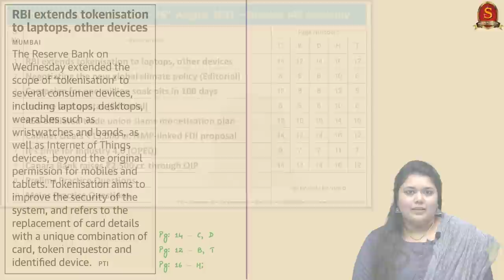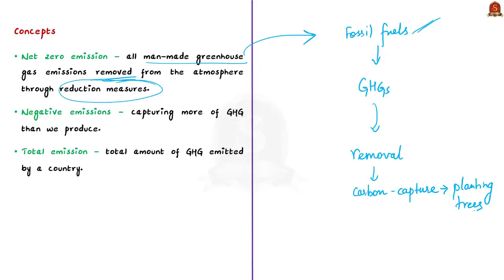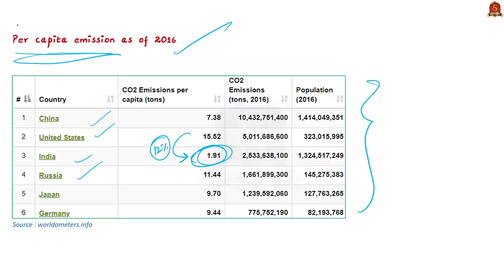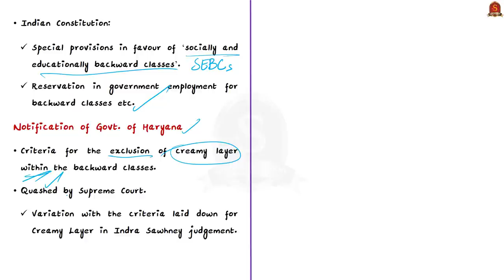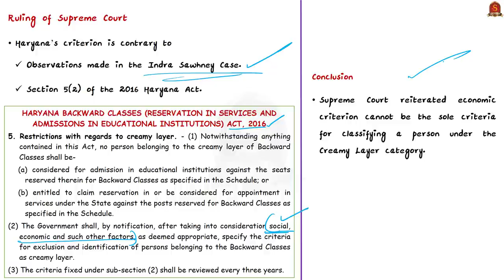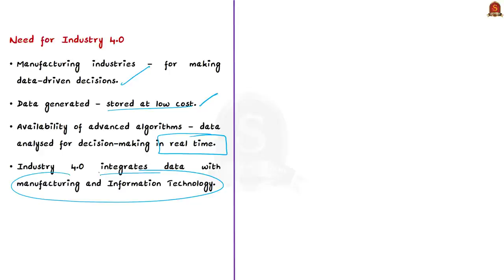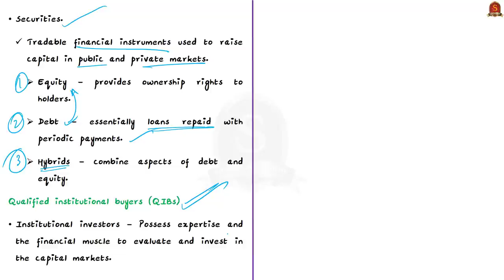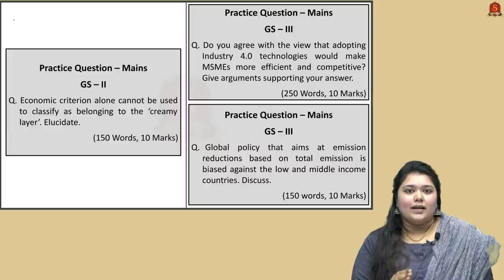The Hindu Daily News Analysis || 26th August 2021 || UPSC Current Affairs || Prelims 2021 & Mains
Time Stamping -
►►Introduction - 0:06
►►List of Topics - 0:15
1. RBI extends tokenisation to laptops, other devices - 0:49
2. Negotiating the new global climate policy (Editorial) - 5:47
3. Campaign for one million soak pits in 100 days - 15:35
4. Income and quotas (Editorial) - 19:53
5. RSS-affiliated trade union slams monetisation plan - 26:39
6. Cabinet clears ₹15,000 cr. NMP-linked FDI proposal - 26:39
7. It’s time for Industry 4.0 (OPED) - 30:37
8. Canara Bank raises ₹2,500 cr. through QIP - 38:11
9. Prelims Practice Questions - 43:03
10. Mains Practice Questions - 46:44

Important topics such as Tokenisation NetZeroEmissions SoakPits CreamyLayer NationalMonetisationPlan Industry4.0 MSMEs QIP QIBs QualifiedInstitutionalPlacement QualifiedInstitutionalBuyers NMP Reservation IndraSawhneyCase are vividly discussed in UPSC Civil Services Exam Perspective in this video, with a special Practice cum Revision session in the end.